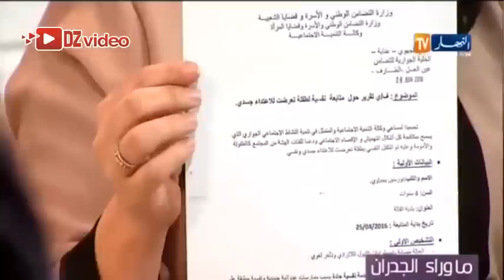ماوراء الجدران معلمة تستغل طفلة للشعودة والأم تبكي على حالة بنتها - كاملة